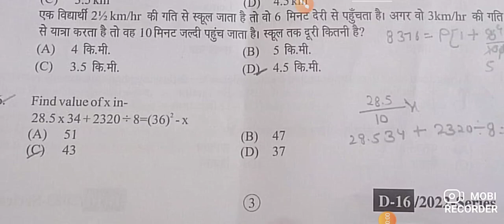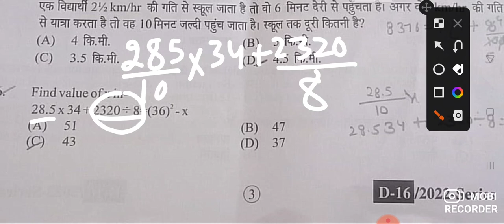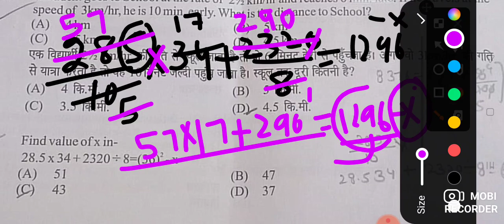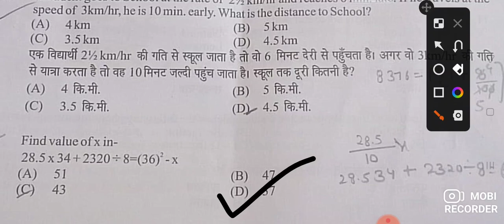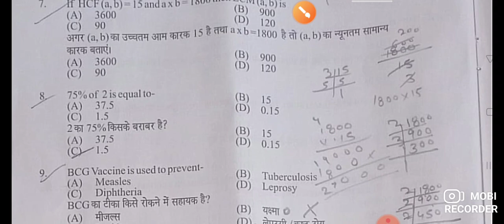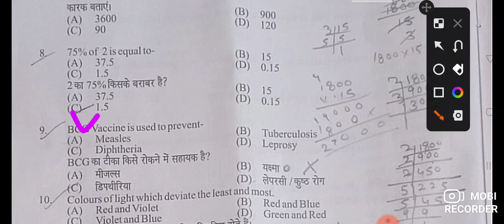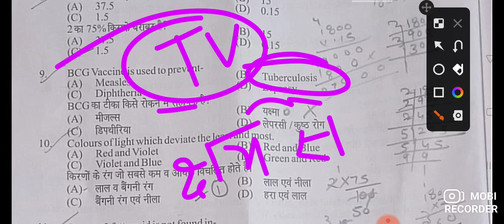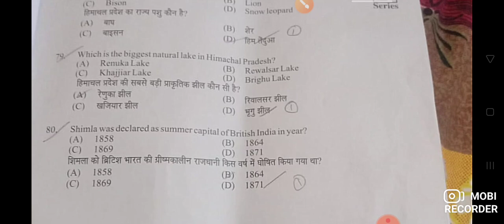part -2 || 27march ||police constable √ hp || maths ✓%÷×+-